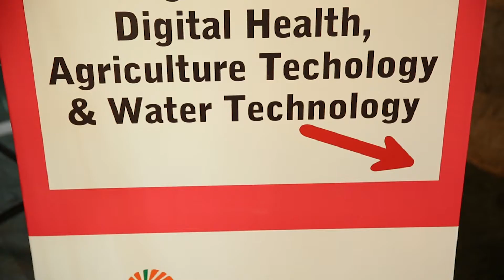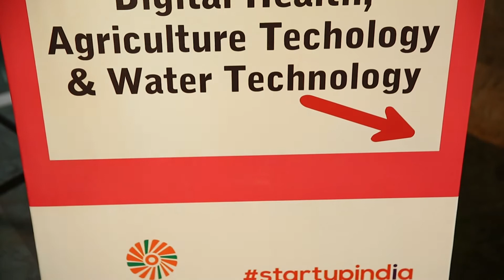StartupIndia at India-Israel Innovation Bridge Co-creation Summit.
Innovation and entrepreneurship know no border. Take a look at how the finest minds of India and Israel are solving global problems in water,  health, and agri technology.